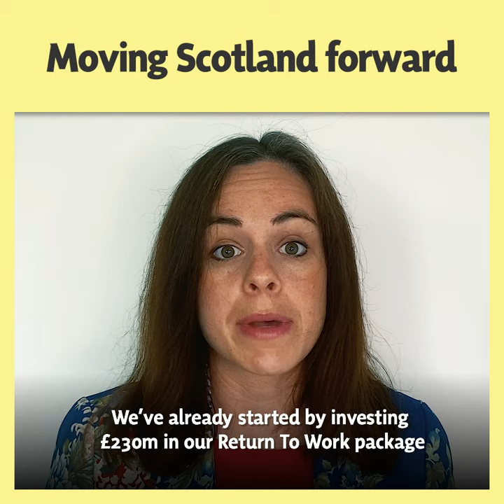Moving Scotland Forward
In these last few months, we’ve sacrificed so much to protect and support one another.

Together we’re tackling COVID-19. Now it’s time to work together for the recovery.

For our part, the SNP will work tirelessly to protect jobs, support businesses, and invest in the industries of tomorrow.